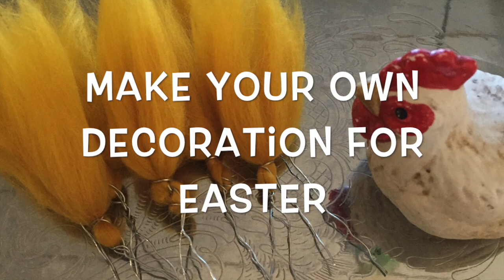How to make Easter decoration from fibers in one minute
I will show you how to make easter decoration from fibers super easy